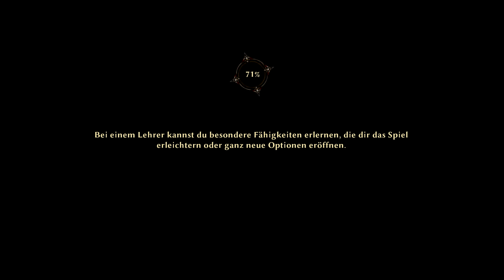Lets Play Risen 3 Titan Lords #036 - Der Eisenwald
So nennt sich der Wald auf der westlichen Halbinsel von Calador. Wir räumen hier alles auf und plötzlich bemerkt Edward, dass er seinem Ziel sehr nahe ist. Das erreichen wir dann im nächsten Part.